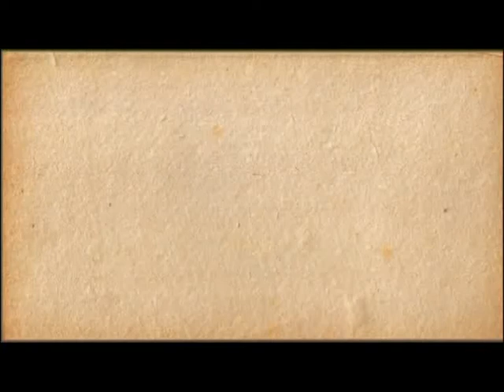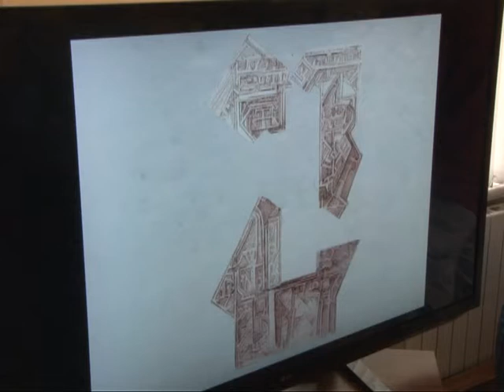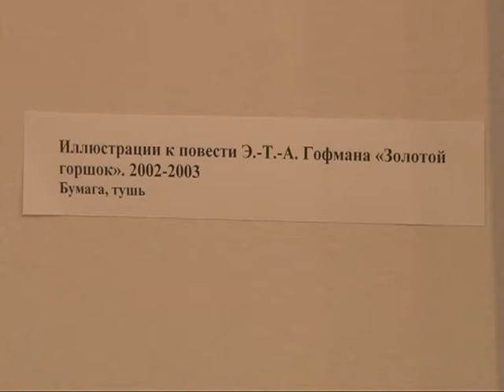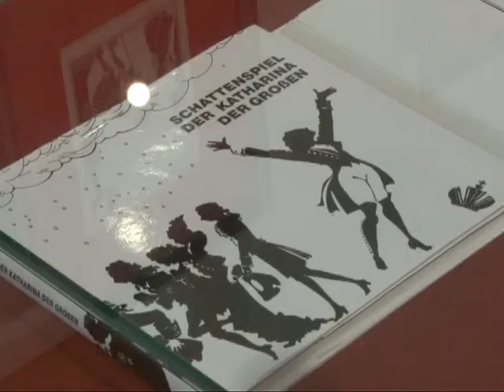Калейдоскоп 22.08.14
Как праздновали день ВВС в нашем городе, какова история Дня флага России, чем знаменит художник Александр Павленко и что это за порода – египетский мау? Об этом Вы узнаете в очередном выпуске программы «Калейдоскоп».